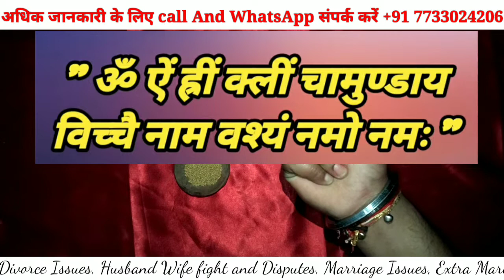स्त्री वशीकरण करने का चमत्कारी टोटका जो कर देगा प्यार मे पागल​ | Girlfriend vashikaran upay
in this video we tells about that how can you do love marriage
 if you want to do that so you have to watch this video till end dont skip it